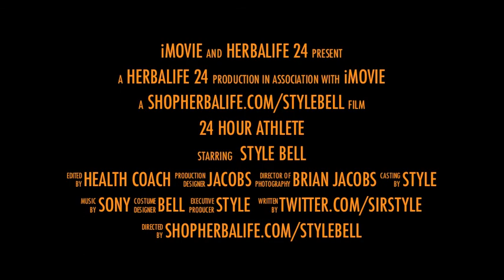HERBALIFE 24 ATHLETE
International Model & Health Coach Style Bell
Herbalife took body fat from 9% to 4% in 3 weeks

Taking health and fitness to the next level with Nutrition
Increase Energy
Feel more Alive
Lose Weight
Gain Lean Muscle
Live Healthy

Order: Shopherbalife.com/stylebell

Twitter.com/sirstyle